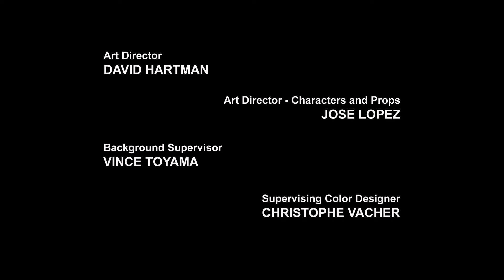Transformers: Prime | S01 E10 | Kinderfilme | Cartoons Für Kinder | Transformers Deutsch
Während die Autobots ihre Landung auf Cybertron vorbereiten, erhalten sie einen Notruf von Chromia und Perceptor, die sie vor der Decepticon-Falle warnen.

Autobots, los geht's! Willkommen bei Transformers Deutsch - Offiziellen Kanal: Der einzige Ort, an dem du alle deine Lieblingsautobots und -decepticons in actiongeladenen neuen Folgen von Transformers Prime, Cyberverse, Robots in Disguise, Rescue Bots, Rescue Bots Academy und mehr sehen kannst! Von Optimus Prime gegen Megatron, über Bumblebees Cyberverse-Abenteuer bis hin zu den besten Roboter-Transformationen mit Heatwave, Chase, Hotshot und Whirl.

In Transformers Prime werden drei Teenager, Jack, Miko und Rafael, die vertrauenswürdigen Verbündeten der Autobots, nachdem sie versehentlich Zeuge eines Showdowns zwischen Decepticon und Autobot geworden sind, und gemeinsam begeben sie sich auf verschiedene Abenteuer. Begleite Bumblebee und Optimus Prime jede Woche mit NEUEN EPISODEN in ihrem Kampf gegen die Decepticons!

Sehen Sie sich die komplette Transformers-Serie an: - The Transformers - The Transformers: The Movie - Transformers: The Headmasters - Transformers: Super-God Masterforce - Transformers: Victory - Transformers: Zone - Transformers: Generation 2 - Beast Wars: Transformers - Beast Wars II - Beast Wars II: Lio Convoy's Close Call! - Beast Wars Neo - Beast Machines - Transformers: Robots in Disguise (2001) - Transformers: Armada - Transformers: Energon - Transformers: Cybertron - Transformers: Animated - Transformers: Cyber Missions - Transformers: Prime - Transformers: Rescue Bots - Transformers Go! - Transformers Prime Beast Hunters: Predacons Rising - Transformers: Robots in Disguise (2015) - Transformers: Rescue Bots Academy - Transformers: Combiner Wars - Transformers: Titans Return - Transformers: Power of the Primes - Transformers: Cyberverse - Transformers: War For Cybertron Trilogy: Siege - Transformers: War For Cybertron Trilogy: Earthrise - Transformers: War For Cybertron Trilogy: Kingdom